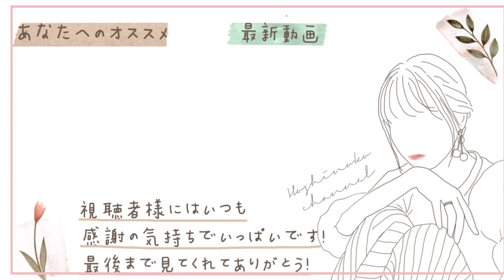【ゆる動画】生理二日目の夜【スキンケアや気をつけていること】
今回は生理前が落ち着いていたものの
生理中…特に2日目が凄くしんどかった😭

皆さんも辛い時は辛い
しんどい時はしんどい！と周りに頼って
頑張りすぎないでください🙏

生理中のスキンケアについても日頃から沢山
質問頂くので、ゆるーくでしたが
紹介してみました🙇‍♀️

▼SNS▼
☑︎YouTube(サブ)